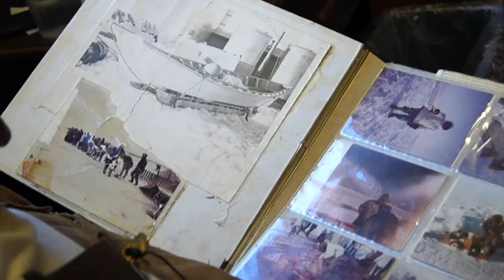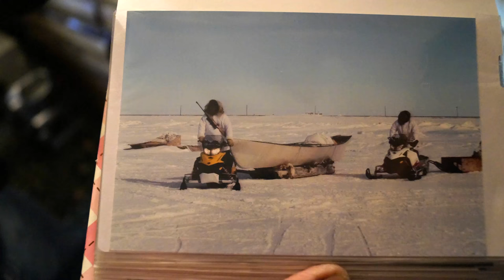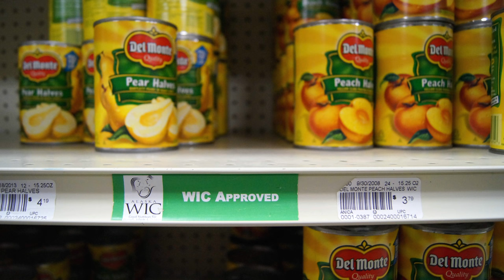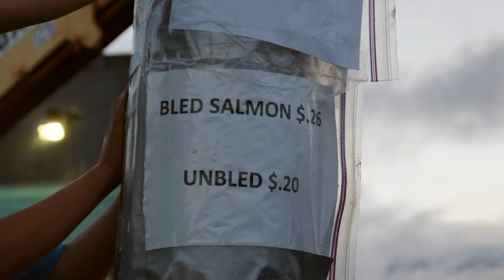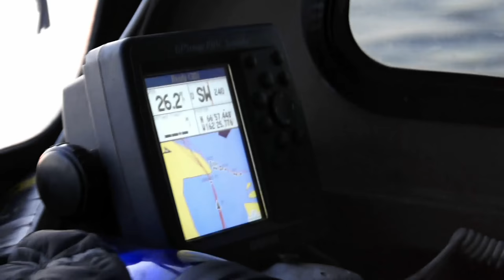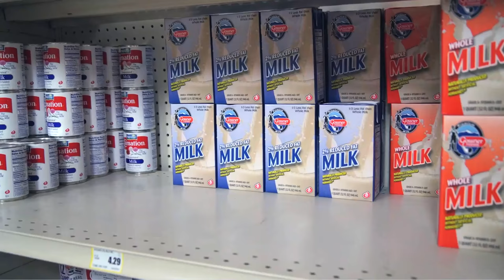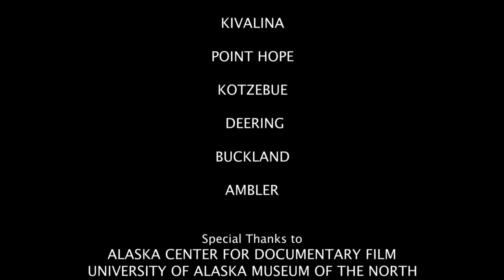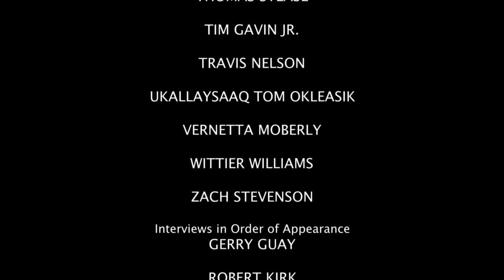Inuktitut translation of Effects of Weather and Climate on Subsistence Communities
Inuktitut translation of the Alaska regional training video. This video was developed for The National Oceanic and Atmospheric Administration and National Weather Service personnel to introduce cross cultural understanding of how weather and climate impact subsistence communities of coastal northwest Alaska. An additional goal was to inform and help design more regionally specific weather forecasting services. This film may also serve as a cultural introduction for early career K-12 educators newly hired and unfamiliar with the cultural and subsistence lifestyle of their students and community. Additionally, if used in the classroom Alaskan students will learn climate and weather concepts in a relevant place-based context. We hope the traditional knowledge presented in the film will be of value for the local communities within the Maniilaq service area.
Produced and Directed by Sarah Betcher
Executive Producers: Craig Gerlach and Philip Loring